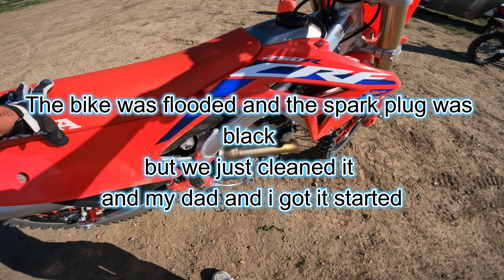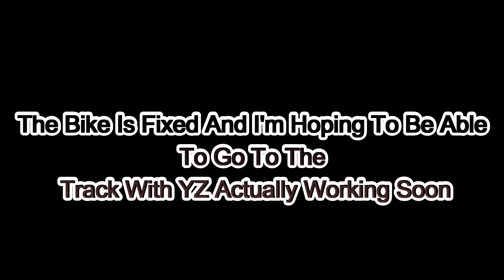Couldn't Ride The YZ For Brody's Birthday